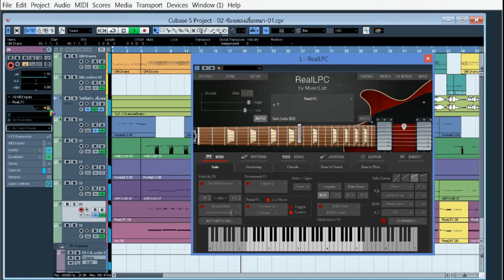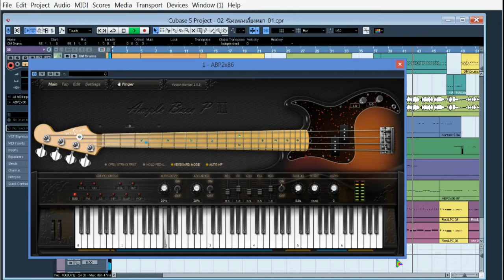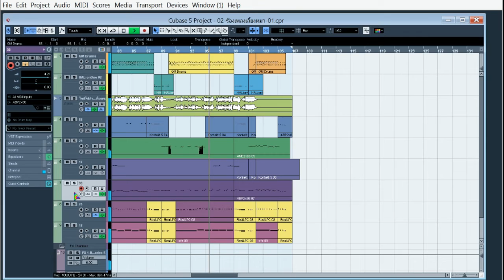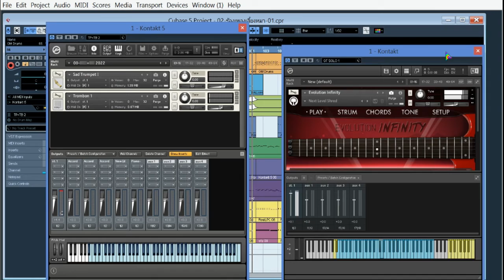ตัวอย่าง ไกด์ เพลง ร้องเพลงเลี้ยงหมา เรียบเรียงดนตรี เชษฐ์ สิรวิชญ์ รอติดตาม มาสเตอร์ ได้เร็วๆนี้